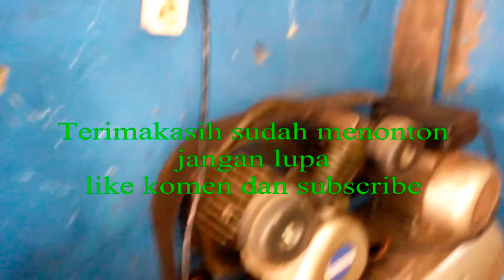cara mengatasi kompresor tidak mengisi penuh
penyebab kompresor yang tidak mau mengisi dengan penuh akibat pengisian oil yang terlalu penuh,berdampak pada persingunagan fanbelt,selain inimasih banyak vaktor penyebab mesin kompresor tidak mau mengisi penuh
untuk lebih detailnya silahkan komen atau konfirmasi dibawah vidio ini
, maaf no saya terkini 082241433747